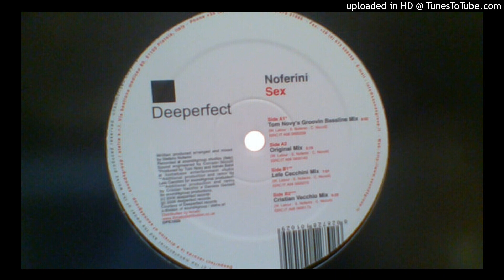Stefano Noferini - Sex (Cristian Vecchio Mix)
Italy 2006, Electro, House